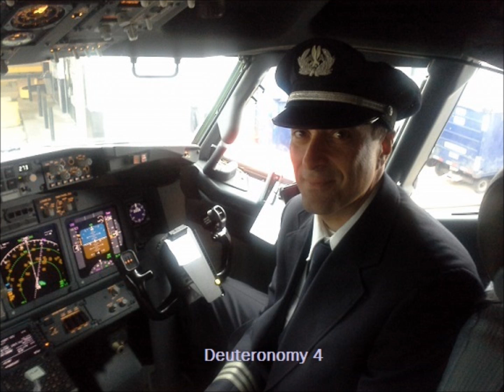Deuteronomy 4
Deuteronomy 4 (NKJV)
Read by Andrew Baffi (Started 2013-Completed 2018)

A labor of love for those whom I love...
"Silver and gold have I none; but what I have, that give I thee..."